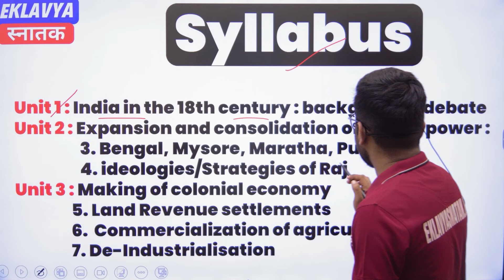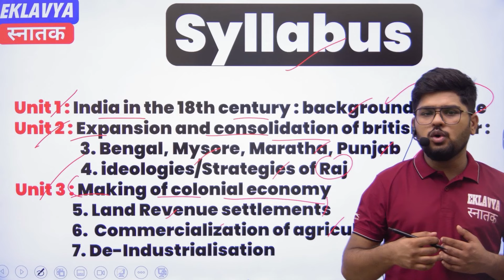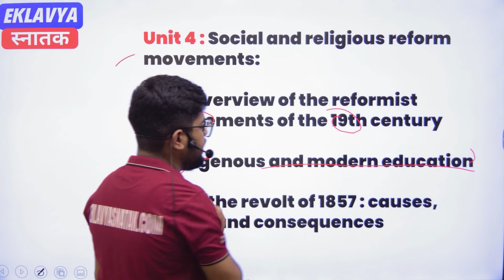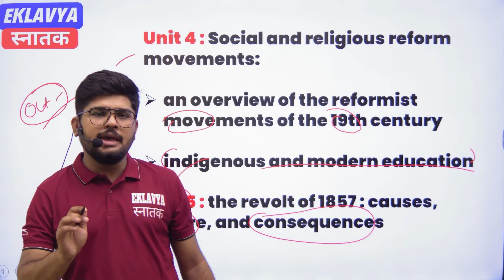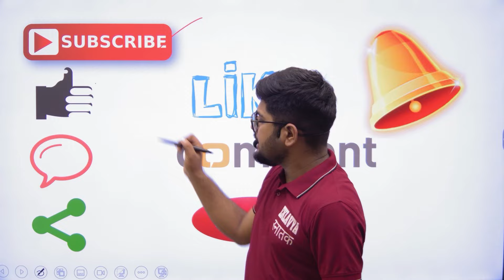History Of India 1700-1857 Syllabus BA PRogramme semester 5 NEP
dear students in this video we are going to understand the latest syllabus of History Of India 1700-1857 . BA programme semester 5 NEP

this video is very useful for NEP students .